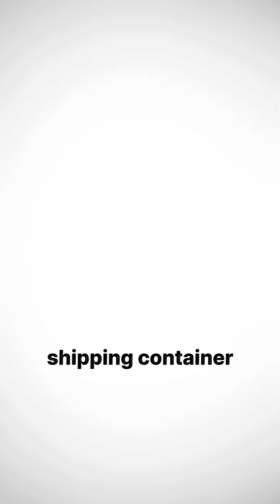Japan’s Nuclear Generator That Runs for Decades!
Did you know Japan has a nuclear generator that can power entire towns for decades without refueling?

✅ No moving parts
✅ Silent operation
✅ Zero maintenance
✅ And SMALLER than a car engine!

This isn’t sci-fi — it’s a real technology that's changing the future of clean energy and electricity generation.

⚠️ Would you trust your city running on nuclear power?